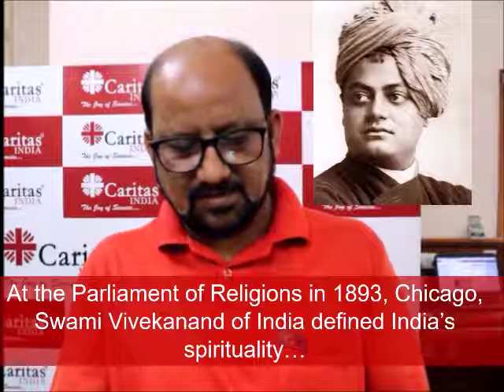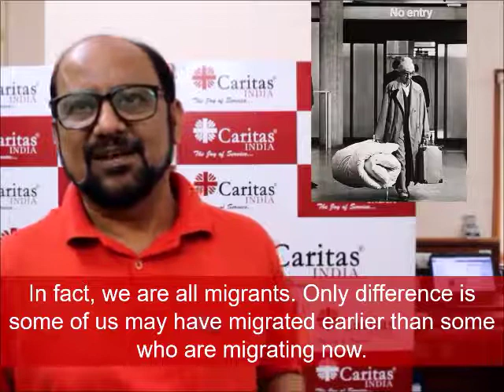Should India make space for migrants and refugees?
HappyDushera | What does Hindu spirituality and Indian history has to teach us about refugees and migrants?